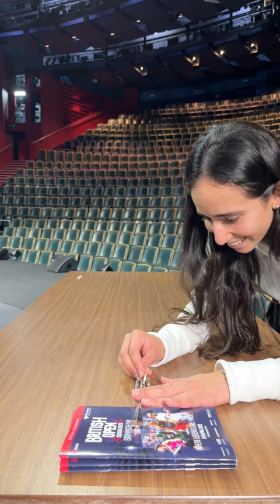PSA players and crew take on The Fork Challenge! 🍴